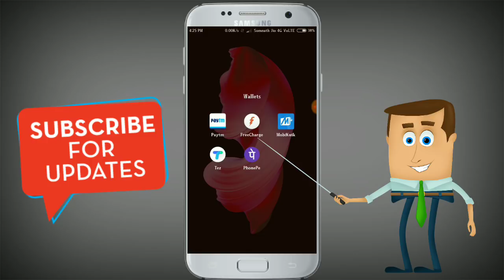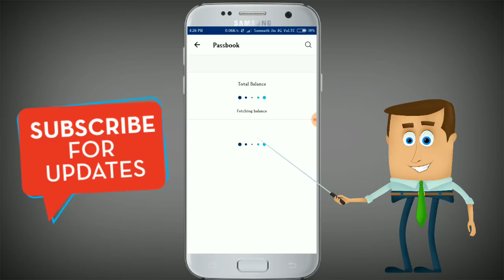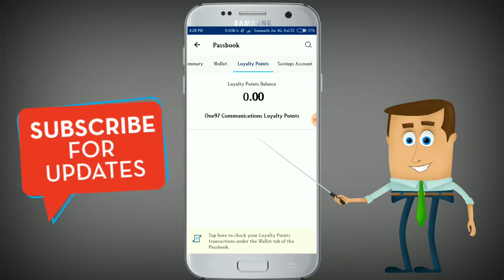What Is Paytm Wallet Loyalty Points!! Big Paytm Update!! All User (Must Watch)